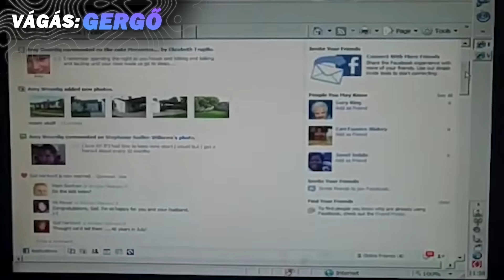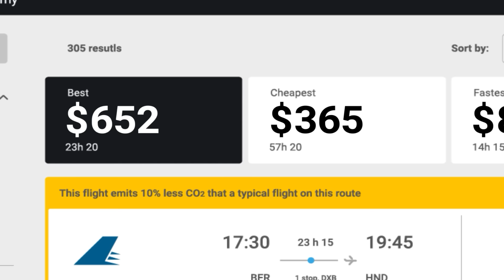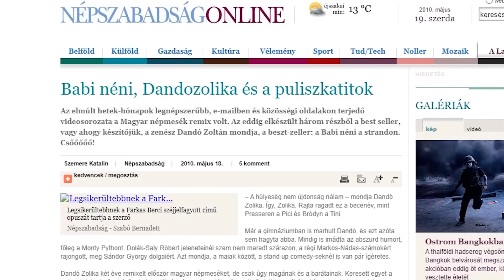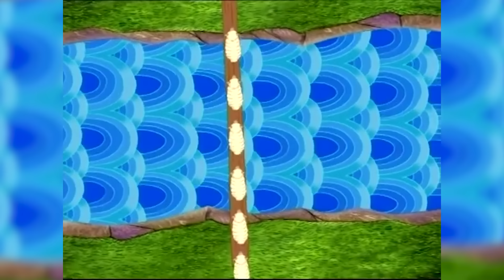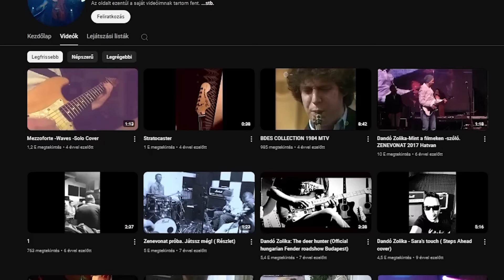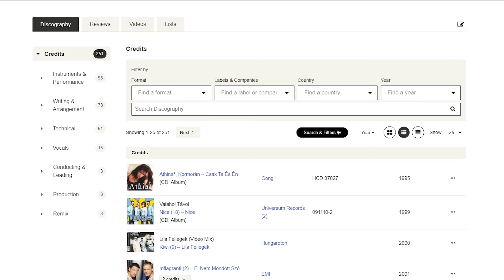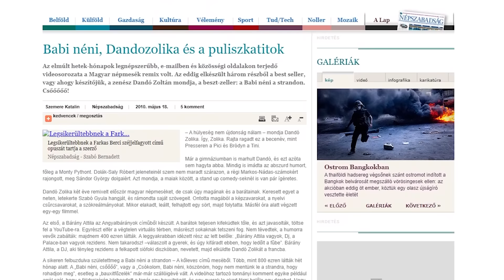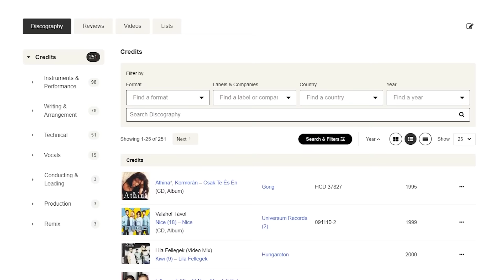Ki az a BABI NÉNI? | NETLEGENDÁK #29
ad 🦈Garantáld a biztonságodat a Surfsharkkal! 🦈 Használd a BUKIDANI kuponkódot négy ingyen hónapért, vagy kattints a linkre

2009 októberében más idők voltak. Akkor még épp csak megérkezett előző évben a Facebook Magyarországra, és egy új löketet adott a mémeknek. Ősszel egy nagyon különös videó kezdett el terjedni a platformon: a magyar népmesék legendás rajzfilmsorozat egy epizódja, egy elképesztően vicces szinkronnal. A videó instant hatalmas sláger lett a magyar interneten, és kisvártatva kiderült, hogy bárki is készíti őket, van több is, a sorozat két további résszel, bárány attilával és farkas bercivel folytatódott.

De ki is ez a Dandó Zolika, akinek a nevével jelezve voltak ezek a videók? Miért tűnt el, miután ezeket megcsinálta… egyáltalán? Nos, nyilván sejthetitek, hogy nem, nem tűnt el, csak ez egy mellékprojekt volt - és tudtátok, hogy nem ez volt az egyetlen sláger, ami az ő nevéhez köthető? Két évvel ezelőtt a Valmar Úristen című számának dallamát is ő írta, és amúgy rengeteg magyar énekes albumain gitározott, lépett fel élőben velük. Na szóval göngyölítsük fel ennek az embernek az életét meg az egész Babi néni témát az unibet támogatásával a netlegendák következő epizódjában!